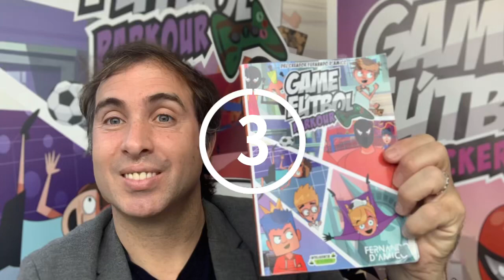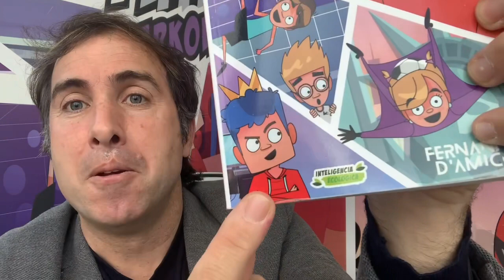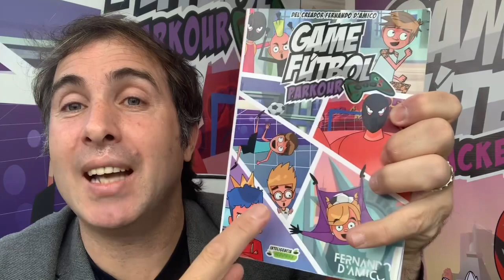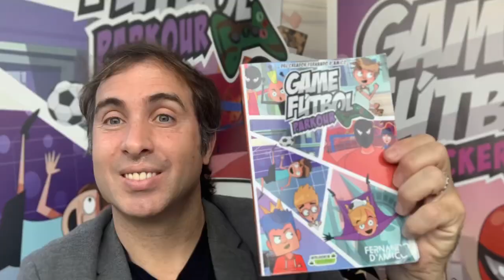GAME FÚTBOL 3 PARKOUR 💥 PRESENTACIÓN VIRTUAL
FERNANDODAMICO.COM
Un YouTuber multimillonario, cofres ocultos, superpoderes, desafiantes e increíbles partidos de fútbol. Siete niveles apasionantes que solo en equipo podrán superar.